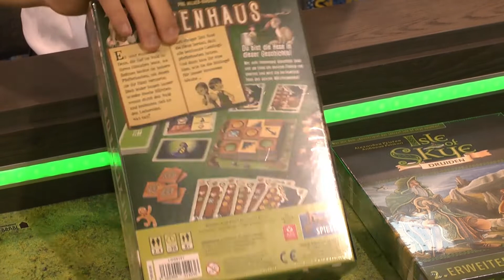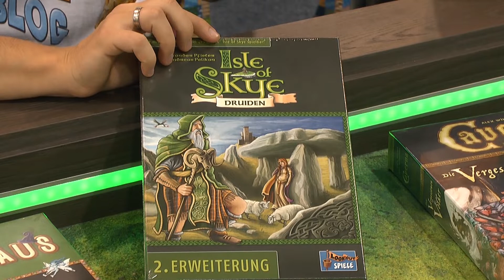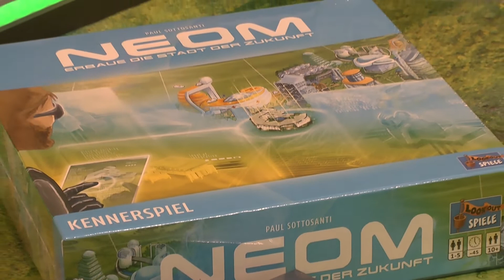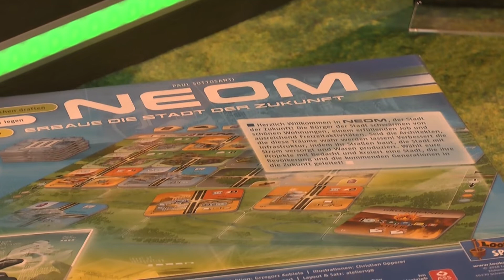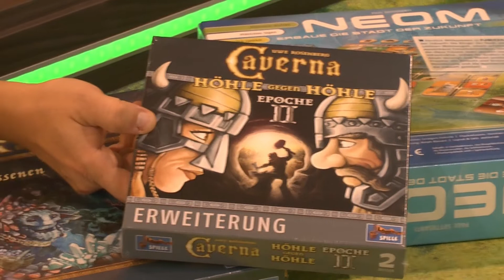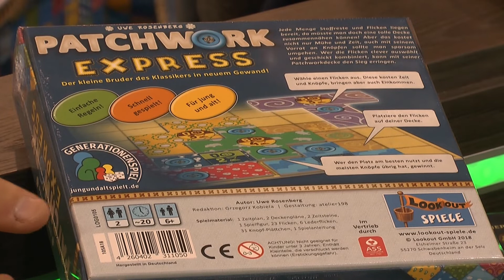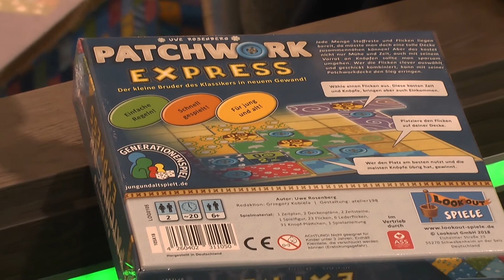Lookout Spiele Neuheiten auf der SPIEL'18: Caverna Erweiterung, Neom, Hexenhaus uvm.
Ein Überblick aller Lookout Spiele Neuheiten gibt es hier als Video!
Durch das Benutzen des Partnerlinks beim Spielekauf kannst Du den SpieleBlog unterstützen:

▬ Social Media ▬▬▬▬▬▬▬▬▬▬▬▬▬▬▬